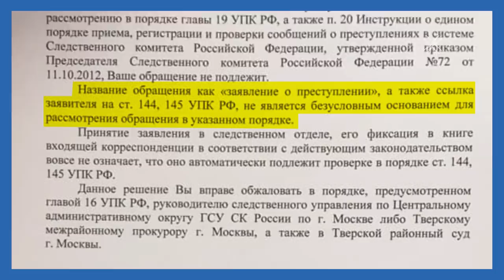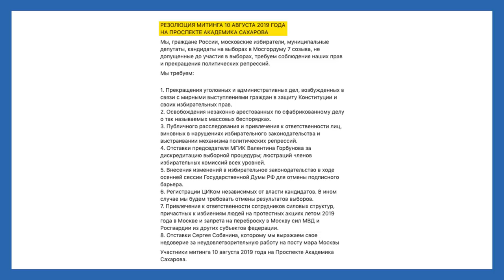Требуем справедливости, долой репрессии! | Блог Ходорковского | 14+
Когда я вижу кадры, как ОМОНовцы бьют девушку в живот, винтят инвалидов и пожилых людей, ломают ноги парню на пробежке, я чувствую злость и ярость. И огромное желание наказать преступников. К сожалению, сотрудники полиции в таких случаях традиционно остаются безнаказанными. Потому что полиция защищает не граждан. Она защищает власть от граждан.

Я объявляю о создании рабочей группы по поддержке гражданского общества в России. Группа будет разрабатывать и реализовывать меры по поддержке гражданского общества России в борьбе за сменяемость власти, честные выборы, освобождение политзаключенных и свободу слова. Все подробности - в сегодняшнем блоге.